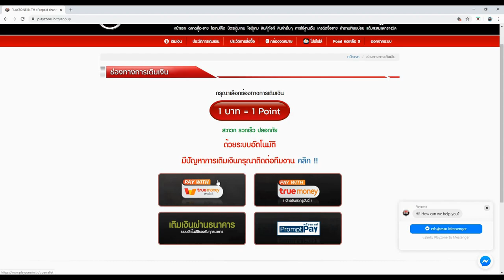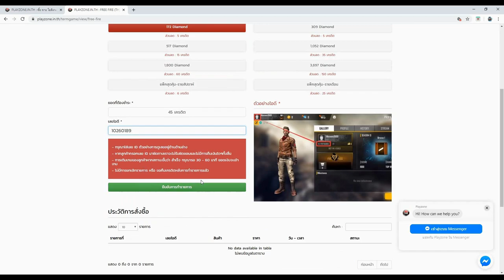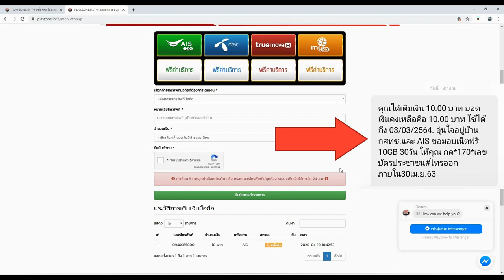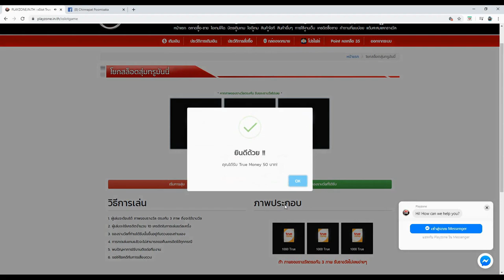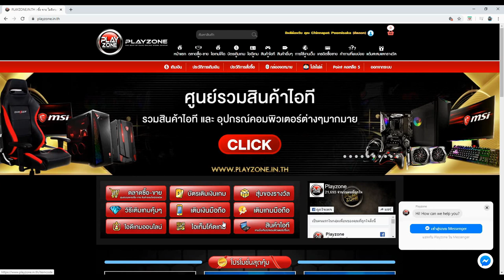Free Fire | แต่งตัวไก่ ไปเร่น 4v4 แรงค์แดง 100 ดาว ไม่ใช้สกิล ยิงโหดจนร้องโปร!